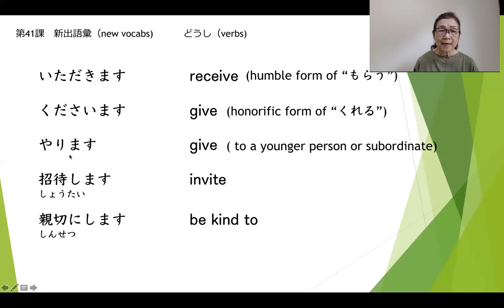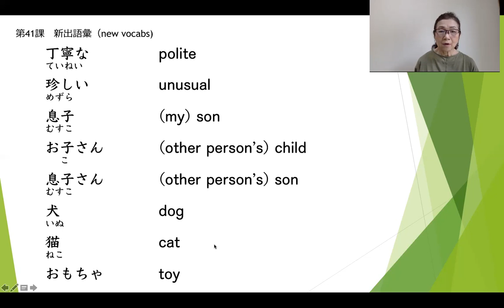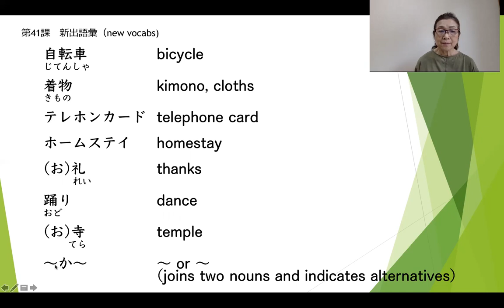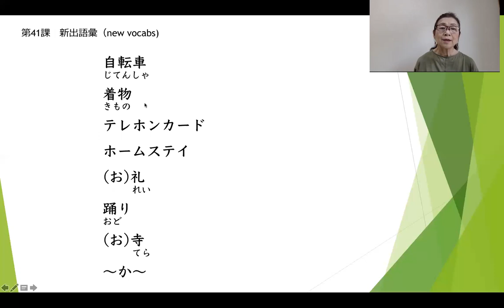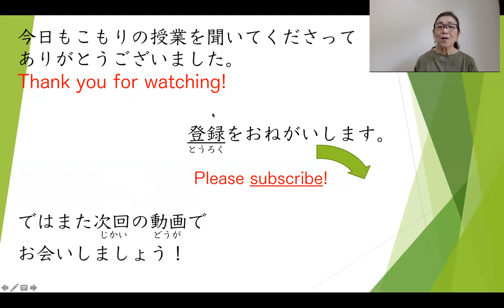日本語 N４ Lesson41 New Vocabs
Japanese words have no accent like English words.
please imitate my pronunciation, so that you can get the proper Japanese pronunciation.